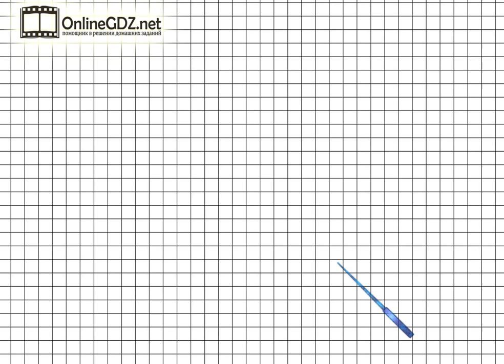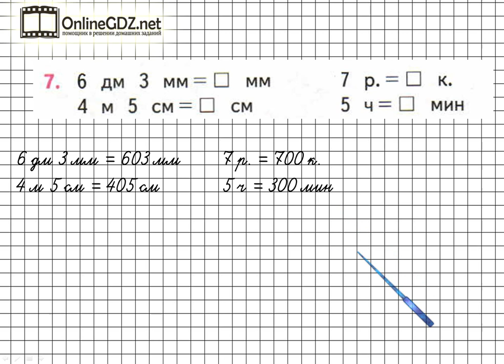Страница 99 Задание 7 – Математика 3 класс (Моро) Часть 2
Для выполнения задания  7 на странице 99 учебника математики для 3 класса необходимо уметь преобразовывать величины. Если Вы посмотрите наше видео, то сможете справиться с этим заданием всего за 1 – 2 минуты.